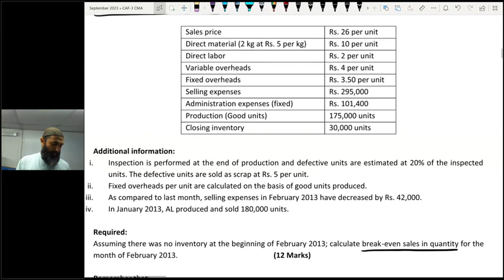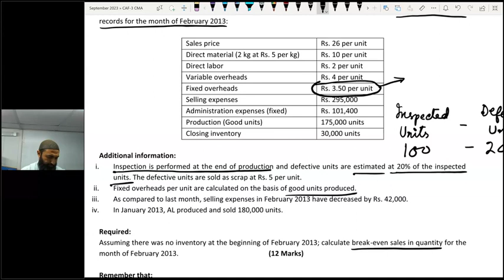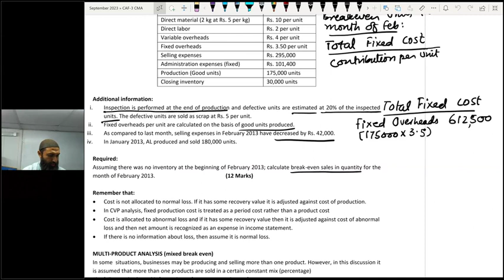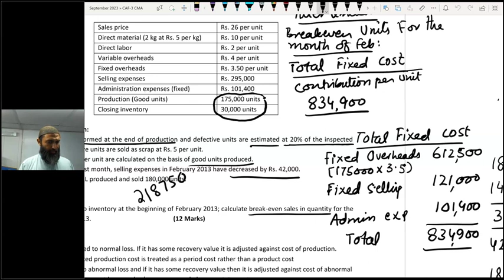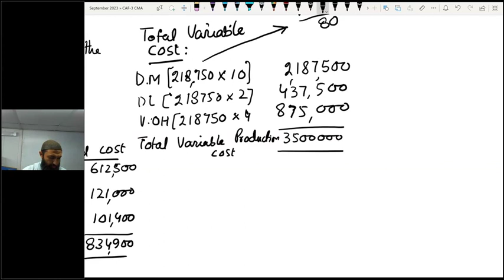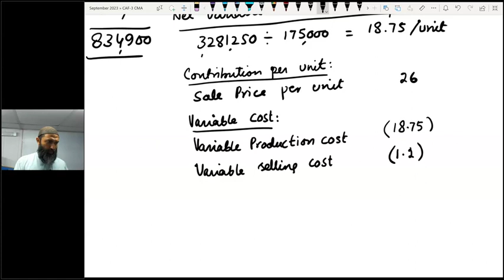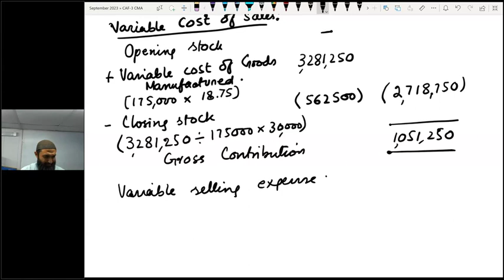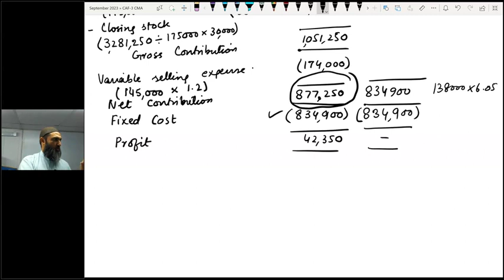2 Q #4 Alter Limited